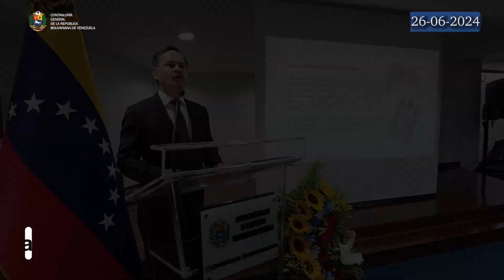Celebración del Día del Abogado en la CGR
La Contraloría General de la República realizó un emotivo acto para las y los abogados en su día, que contó con las destacadas ponencias de la Tcnel. Nubia Infante y el Dr. José Vielma Mora, quienes disertaron sobre la verdadera misión del profesional del derecho en Venezuela.